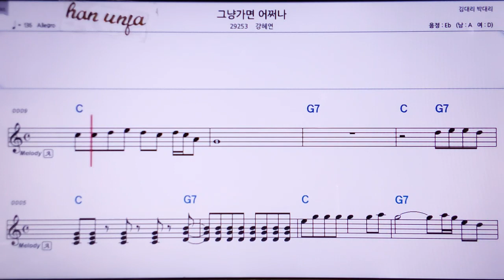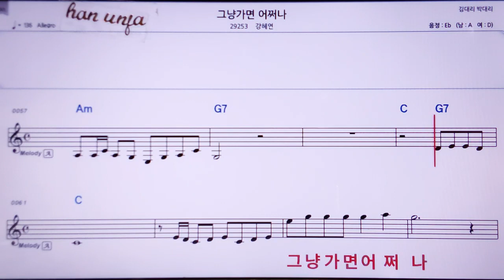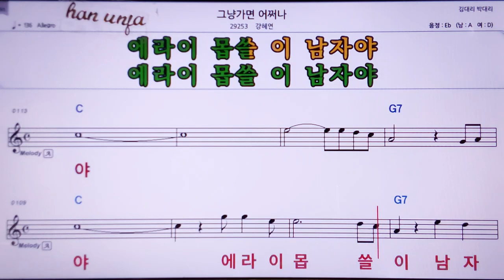💖그냥가면 어쩌나/강혜연 👍MR,노래방, 악보, 코드,Karaoke With Sheet Music